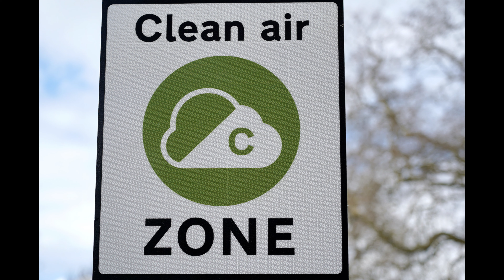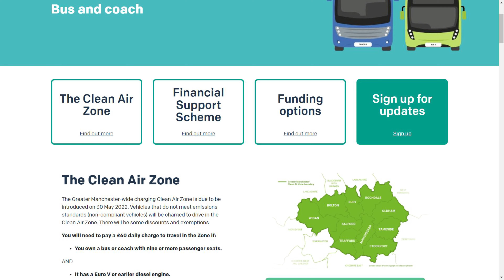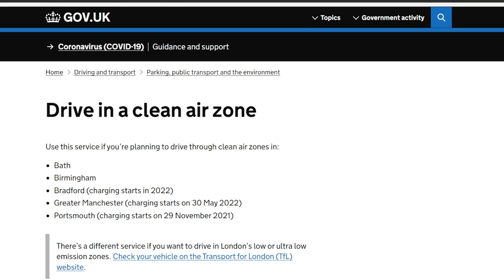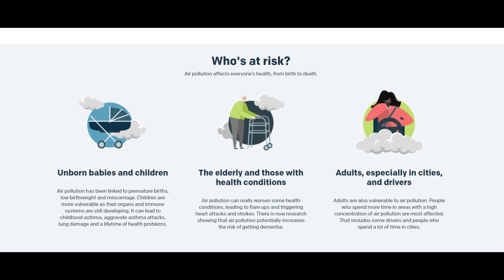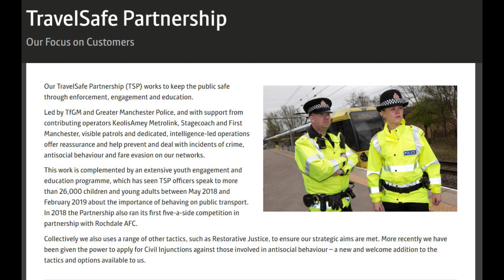How Will Clean Air Zone Greater Manchester Affect You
Greater Manchester is introducing a charging Clean Air Zone from 30 May 2022. The Zone will reduce harmful air pollution on local roads, making our city-region safer for everyone.

Clear Air Links